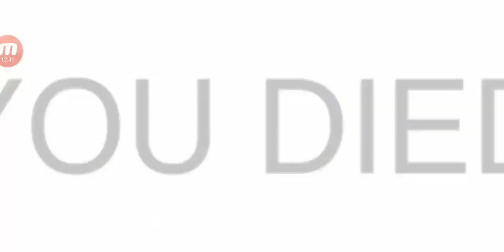Royal Battletown - Gameplay Walkthrough Part4 - Role-Playing Game (iOS, Android)